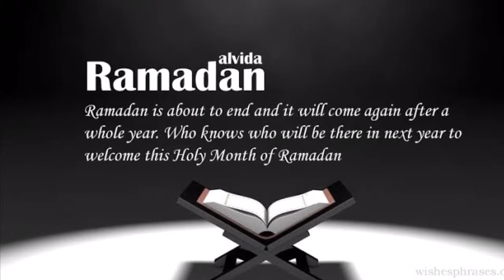Quran Har Roz (Part 617)